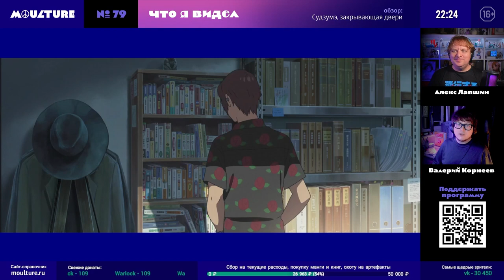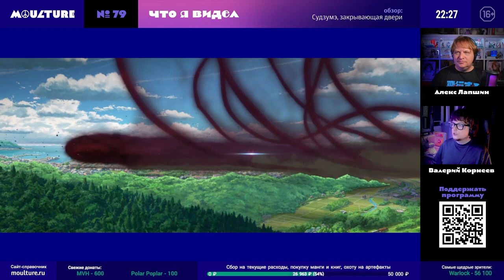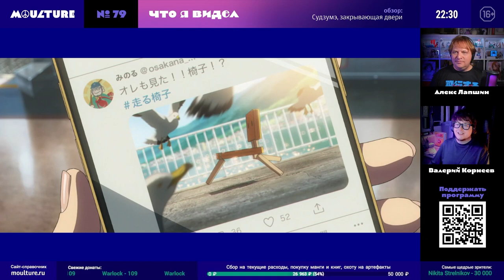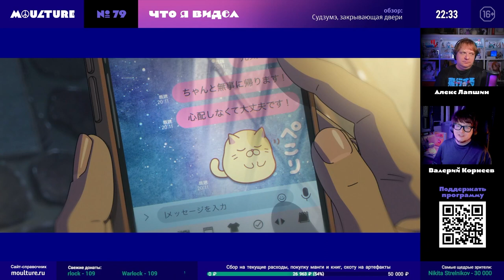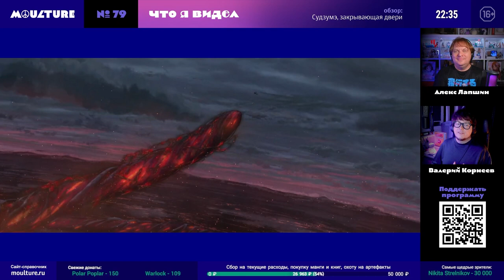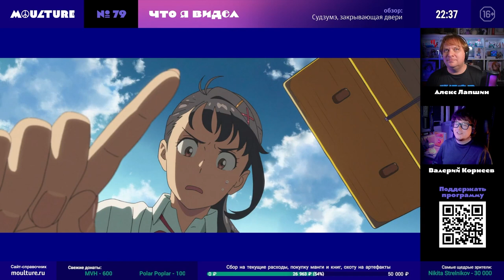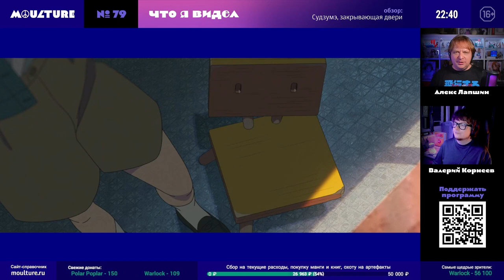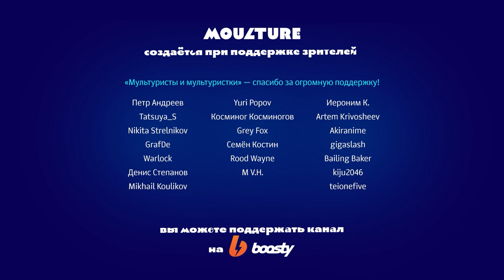Макото Синкай: триумфальное топтание на месте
Макото Синкай снова возвращается к трагедии 11 марта 2011 года, на этот раз не пряча Фукусиму за кометой или погодным катаклизмом. Валерий Корнеев рассказывает о полнометражном аниме «Судзумэ, закрывающая двери» / Suzume / Suzume no Tojimari  (2022) — третьей подряд картине, снятой Синкаем в сотрудничестве с продюсером Гэнки Кавамурой.